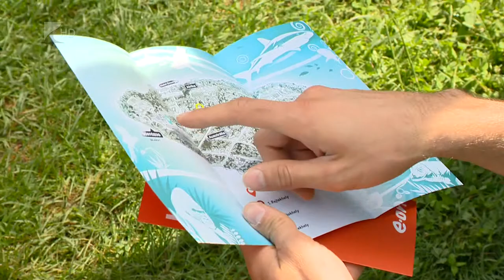Gyereknap a Nyíregyházi Állatparkban - Kölcsey Tv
A gyerekek mellett többek között Kókusz, a játékos fehér oroszlán, Elza a társa, valamint a mókás gyűrűsfarkú makiikerpár, az ország első indiai orrszarvú bébije, és a barna medve is meglepetést kapott gyereknapon a Nyíregyházi Állatparkban.